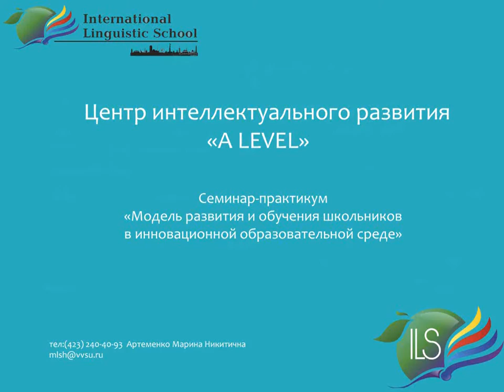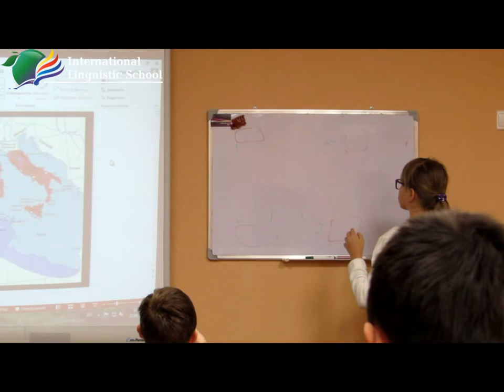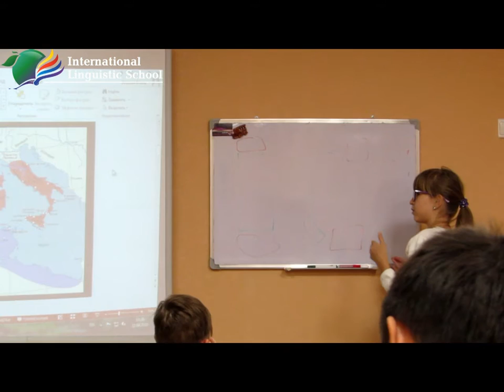И об истории замолвите слово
Семинар-практикум «Модель развития и обучения школьников в инновационной образовательной среде».